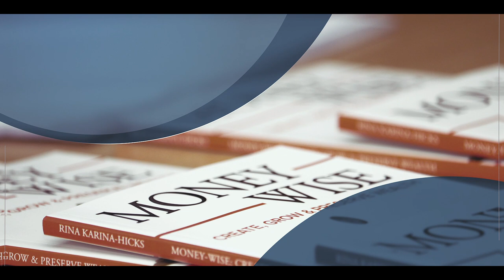Part 1. Where It All Started: Sylvia Mulinge - MoneyWise With Rina Hicks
March 8th is the day the world celebrates the social, economic, cultural and political achievements of women. This day is also celebrated worldwide as a call to end discrimination against women and to encourage us to provide equal opportunities to all.

Today and over the next few days, I choose to celebrate @Sylmulinge.

Sylvia's journey reads like a dream! I set out to understand how she ended up being here - as the Chief Customer Officer at Safaricom PLC.

In this episode we discuss her family of origin and where it all began.

Watch. Listen. Learn. Share.